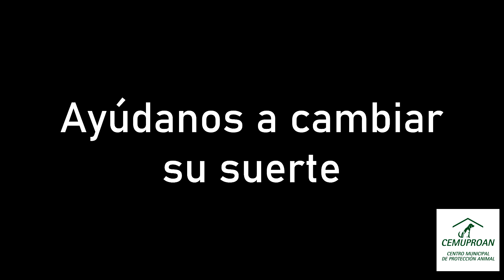KHAN Y DASHA EN ADOPCIÓN